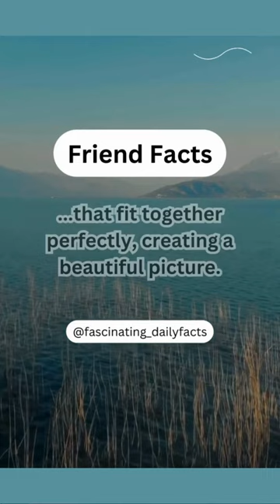Friends are the pieces of a puzzle…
Friends are the pieces of a puzzle that fit together perfectly, creating a beautiful picture. Each one brings their uniqueness, strengths, and laughter, forming an inseparable bond. In times of joy or sorrow, they support and uplift, completing the picture of our lives with love and cherished memories. Embrace your puzzle of friends, and you'll discover a masterpiece of lifelong connections that make every moment brighter. 🧩💖